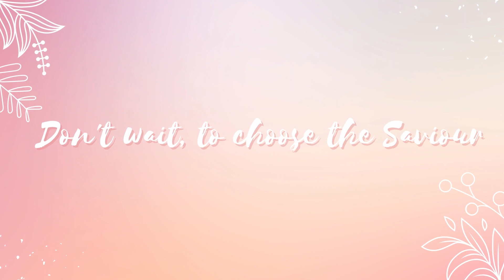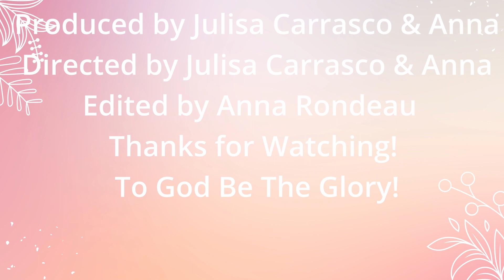The Cousins Duo Podcast - "Don't wait to choose the Savior"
A podcast with two cousins talking about the Bible